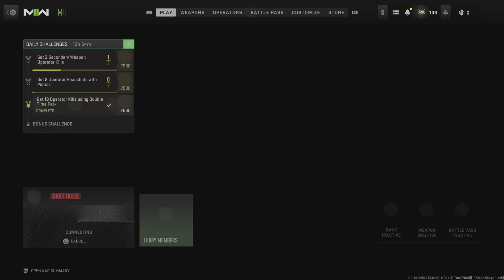Call of Duty: Modern Warfare II_MP